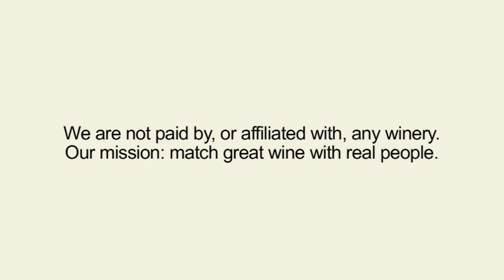Whitehaven Marlborough Sauvignon Blanc 2010 - Two Thumbs Up Wine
ThumbsUpWine.com:  The Whitehaven Sauvignon Blanc 2010 really kicks it up, pushes the flavors and brings it back to a clean, fresh finish that a lot of people would enjoy on a hot summer day.